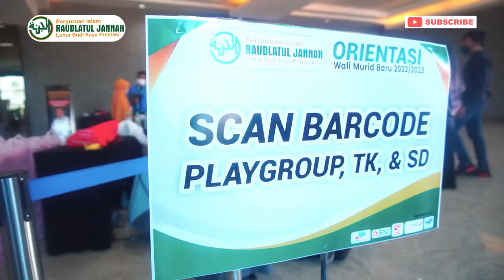Orientasi Wali Murid Baru Raudlatul Jannah 2022/2023